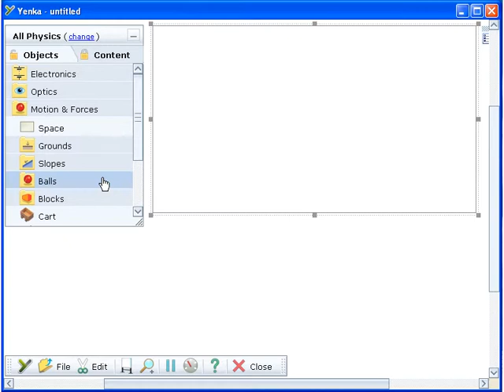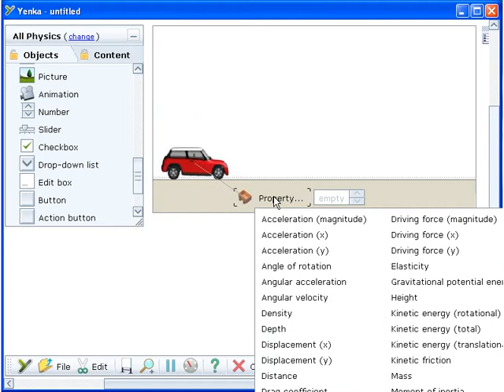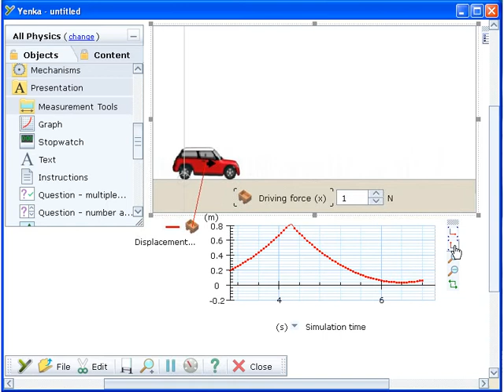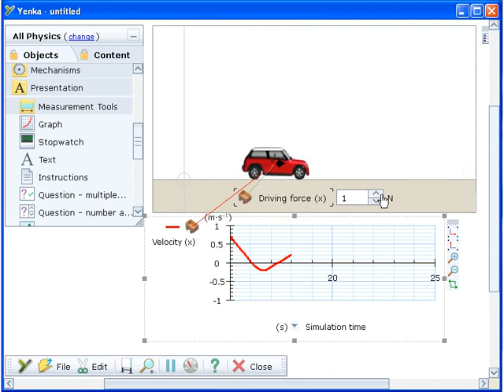Yenka Science - Physics - פיזיקה - לימוד על כוח ותנועה בציר הזמן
סרט המציג איך לבנות ניסוי של כוח ותנועה באמצעות Yenka Science על ידי שימוש במודל בנוי ממכונית ומשטח הסעה ואיך ניתן לתאר את תוצאות התנועה באמצעות גרף .

This video shows how to create a force and motion experiment, using a motion space,a cart and concrete ground, and graph the results from it.